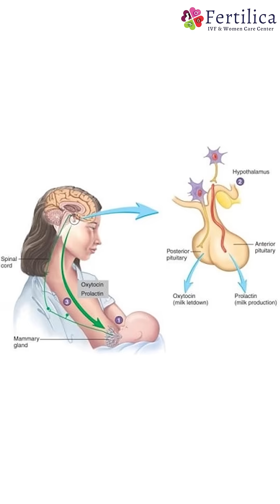Prolactin Explained: The Hidden Cause of Infertility & Pregnancy Challenges | Fertilica IVF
For Appointments Call Us 📞: Banjara Hills Branch: 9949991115 || Karmanghat Branch: 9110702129

Dr. Sumina Reddy is the Best Fertility Specialist, Laparoscopic Surgeon, and the best Gynecologist in Hyderabad. She is the Chief Fertility Consultant and Clinical Director of Fertilica IVF & Women Care Center (formerly  Mira Fertility) and brings extensive expertise in women's care and fertility treatments, ensuring that we offer nothing but the best care to our patients. She has pursued an under-graduation from the renowned Osmania Medical College and a post-graduation in OBG from Gandhi Medical College with many academic accolades and the highest honors. She is rigorously trained in advanced fertility treatments, gynec hysteroscopy & advanced laparoscopy procedures. A gold medalist throughout her medical career, she holds vast experience in treating infertility-related issues, and carries great passion & skill in treating couples seeking fertility care.

Achievements:
11+YEAR OF IVF TREATMENT
6000+ CYCLE DONE
70% SUCCESS RATE
20,000+ HAPPY PATIENTS

Why to Choose Fertilica IVF & Women Care Center (Formerly: Mira Fertility Center):
Fertilica IVF is a state-of-art IVF/fertility and laparoscopy centre focusing on Fertility, Diagnostics, Pregnancy and Women’s health.

Fertilica IVF & Women Care Center is Hyderabad's Best IVF/Fertility Center. We at Fertilica IVF provide the most affordable cost for IVF Treatment in Hyderabad.

Our Services:
• IVF Procedure
• Fertility Preservation
• ICSI Treatment
• Embryo Freezing
• Frozen Embryo Transfer (FET)
• IUI Procedure
• IUI Procedure
• PGS/PGD